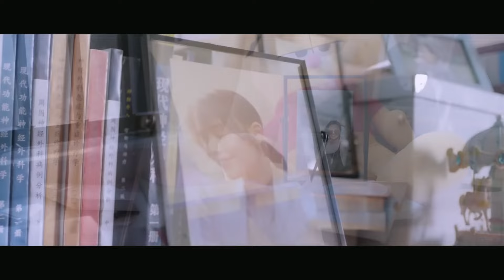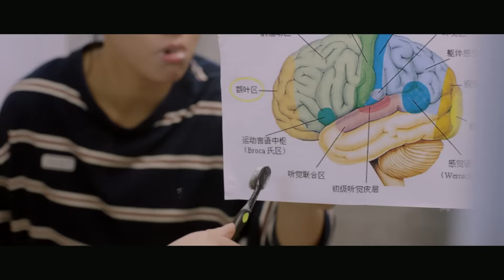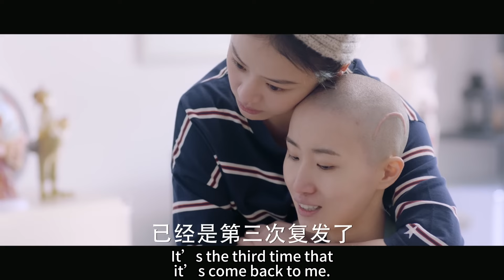被挾持的灰姑娘身份不簡單，身處危險之際還能救人，總裁對她一見鍾情！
【劇名】你是我的城池營壘 NSWDCCYL
【劇情介紹】該劇講述了新晉住院醫生米佧(馬思純飾)，在醫院聯合特警隊組織的應急救援培訓中，與特警精英邢克壘(白敬亭飾)相識，從一開始因誤會引發的敵對，到幾次意外救援中邢克壘逐漸被米佧的勇敢堅強無私吸引的浪漫愛情故事。